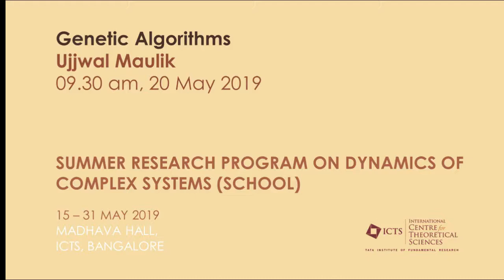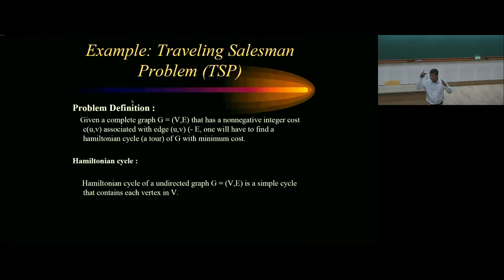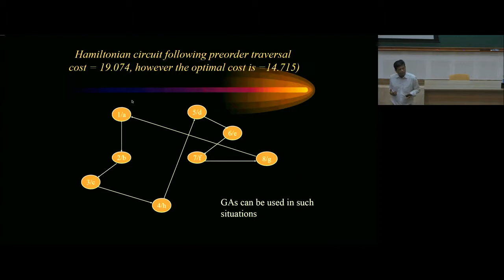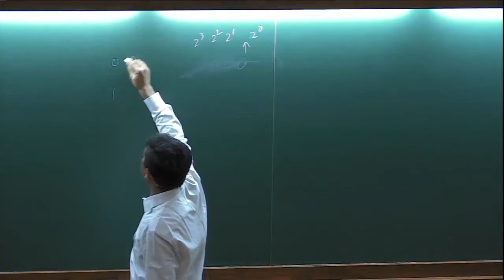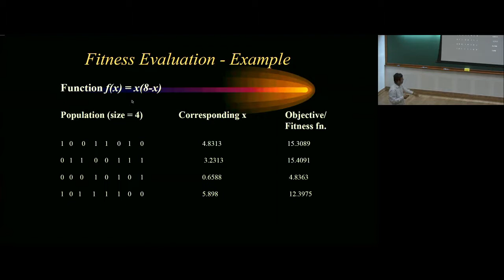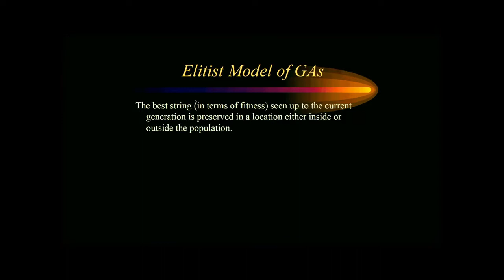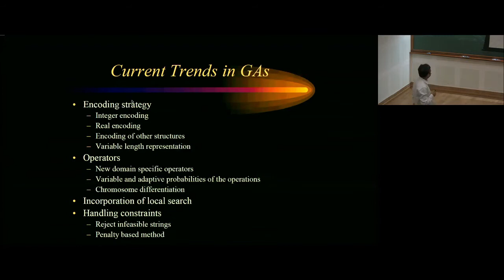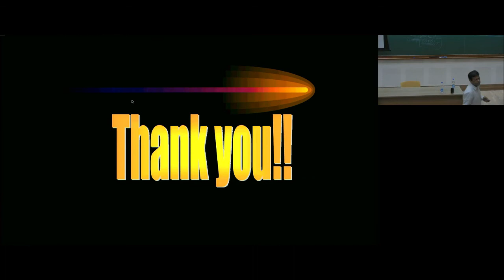Genetic Algorithms by Ujjwal Maulik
Program

Summer Research Program on Dynamics of Complex Systems

DATE      : 15 May 2019 to 12 July 2019

VENUE     : Madhava hall for Summer School & Ramanujan hall for Discussion Meeting

The theme of the Fourth Summer Program on Dynamics of Complex Systems 2019 (DCS2019) is “Social Sciences & Economics”.

One of the major areas of study in complexity science is in the realm of Humanities and Social Sciences that deals with the theoretical understanding of the evolution and development of societies and social thoughts - their structure, function, interaction and dynamics. Most processes here are based on collective behaviorcunder a set of evolvable norms. Studies have been done to understand how ancient societies have evolved and conditions under which they have disappeared; evolution of thoughts that influence the course of social structure; diffusion of information in collectives and emergence of innovation and new practices. Such studies involve deciphering the role of collective cognition in using technology, such as the internet and other institutions, and their role in economic activities (pricing, markets, etc.) that influence decision making under different conditions. The breadth of such complexity studies span language evolution to environment, climate to social epidemiology and financial markets.
This also requires involvement of large scale data extraction through crowd sourcing, cell phones, patent databases, etc. Specialized theoretical and computational methods are employed in these studies, which are usually not taught in regular courses. DCS2019 aims to expose the methods and problems used in complexity studies in Social Sciences and Economics and serve as a platform for interdisciplinary interactions between social scientists and computational scientists.

This two month long program will consist of the following activities:

15 - 31 May, 2019: The two week long Summer School will introduce participants to the most frequently used mathematical and computational methods. They are -

1. Genetic Algorithm (GA) and Game Theory
2. Agent Based Models or Individual Based Models (ABM or IBM)
3. Network Analysis Time Series Analysis
4. Time Series Analysis

31 May - 08 July, 2019: Summer research program. A few selected fellows will get a chance to work on a project mentored by subject experts..

08 - 12 July, 2019: One-week Discussion Meeting. This will have talks by researchers from different areas in Social Sciences with interest in methodologies and applications. The summer research fellows will also present their work. Considerable time will be reserved for discussions and interactions.

Throughout the summer months, there will also be seminar series and visitors program.

We especially encourage early graduate students, postdocs, and young faculty, interested in developing quantitative skills to apply in the above-mentioned areas, to apply for participation in the school. Applications from exceptional advanced undergraduate students may also be considered, depending on their level of preparation. Travel and local support is available. Number of seats in the summer school is limited to 40. Workshop participation is by invitation.